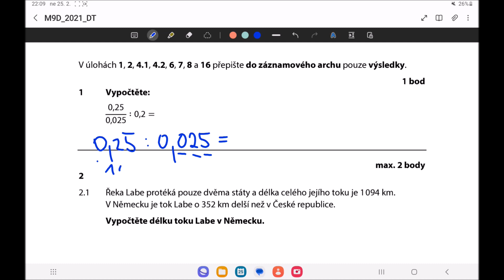Přijímačky z matiky CERMAT (čtyřleté obory) - 2. náhradní termín 2021 (1. část - 1 - 3. úloha)